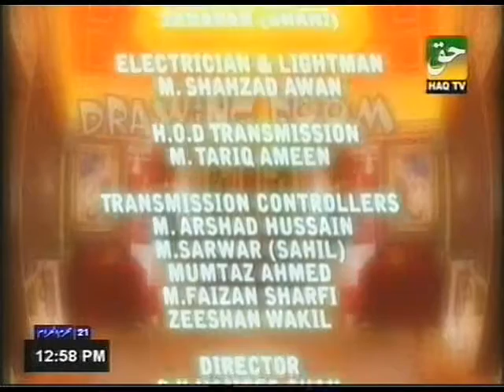Dr. Abdul Samad in Drawing Room on Haq TV — Skin Diseases